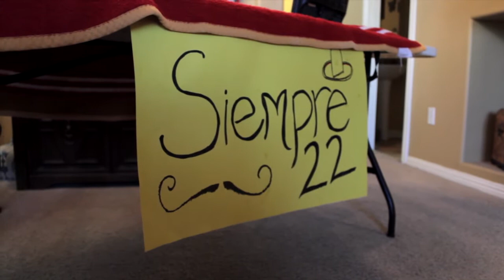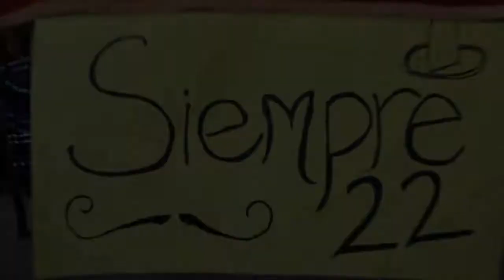Brandon Castillo Spanish class Project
Commercial project for Spanish class